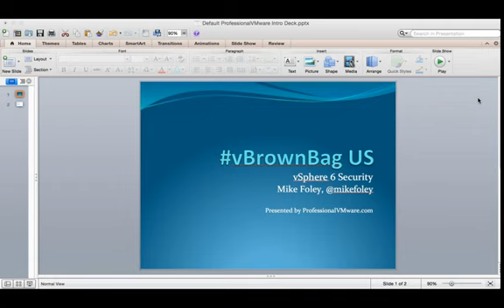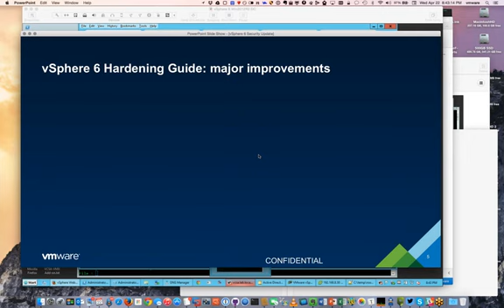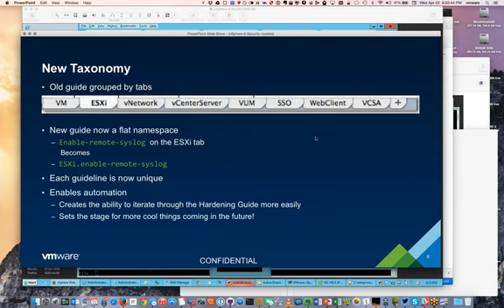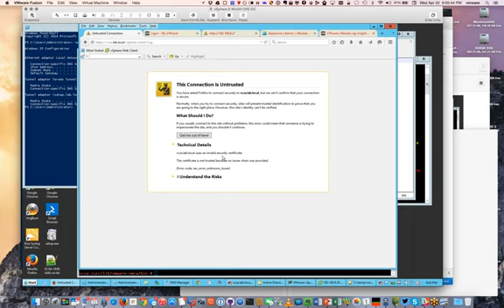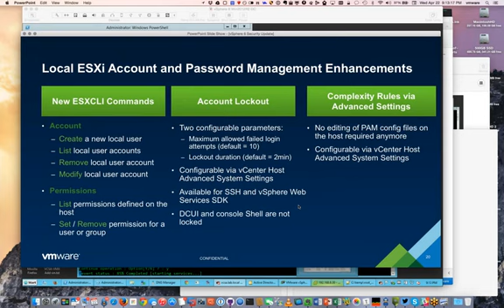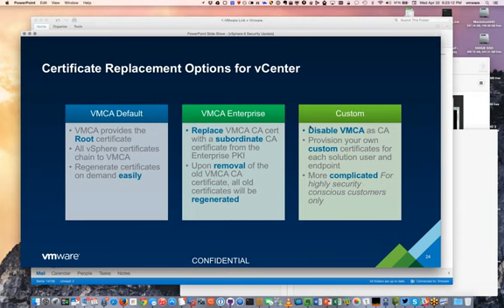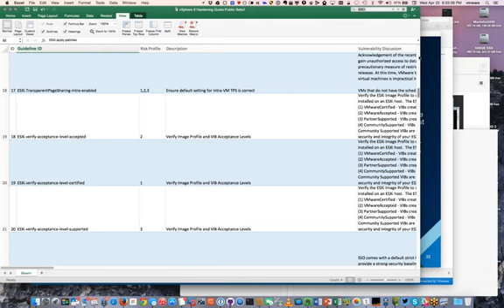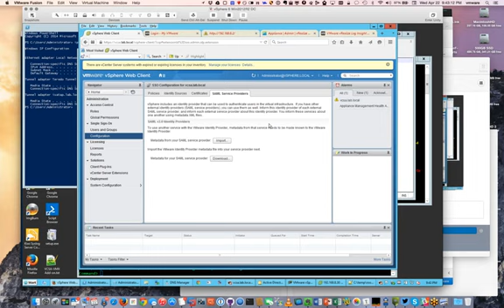vBrownBag Follow-Up What's New in vSphere 6 Security w Mike Foley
Mike Foley stops by to discuss new security features in VMware vSphere 6.0 including items such as the improved lockdown mode.

You can find Mike on Twitter @mikefoley and security information @vSphereSecurity as well as regular posts

where you can also get updates and view our past series such as the Automate All The Things series Cisco certification series